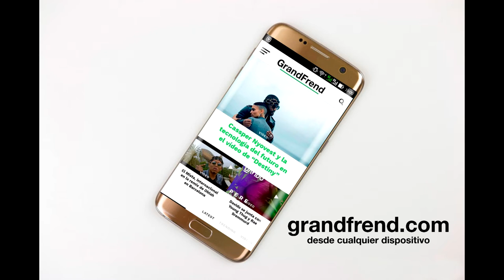Kevin Jues - Control (con Coddy Boy)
Kevin Jues interpretando "Control" con Coddy Boy. 2018
🎶📲📥📩 DESCARGAS